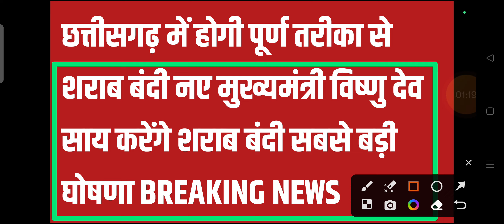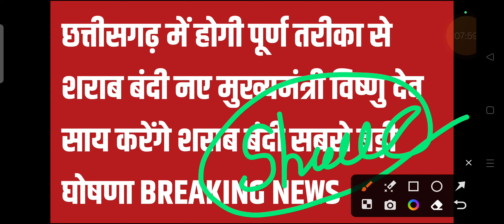छत्तीसगढ़ में होगी पूर्ण तरीका से शराब बंदी नए मुख्यमंत्री विष्णु देव साय करेंगे शराब बंदी